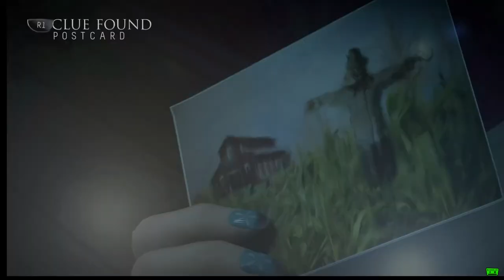Until Dawn--Part 3--Cat fight on the mountain.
Until Dawn

Epiosode 3 ---Cat fight on the mountain.

Developer: Supermassive Games
Story: Supermassive Games
Executive Director: Will Byles
Executive Producer: Pete Samuels
Publisher: Sony Computer Entertainment
Screenplay: Larry Fessenden, Graham Reznick
Composer: Jason Graves
Engine Umbra 3 (modified Killzone Shadow Fall engine)
Platform: PlayStation 4
Release date: 25 August 2015
Genre: Survival horror, adventure
Mode: Single-player